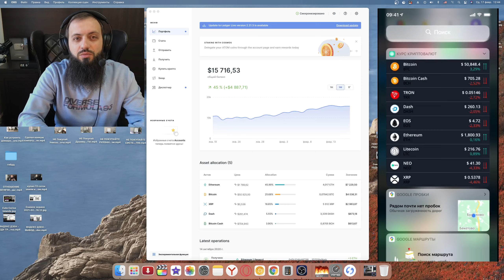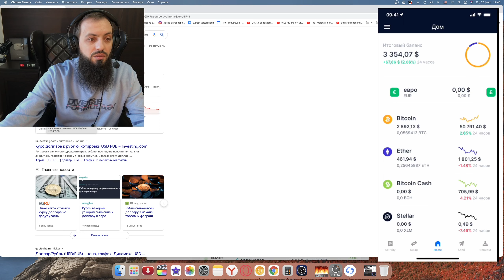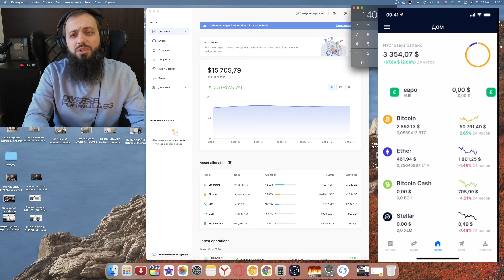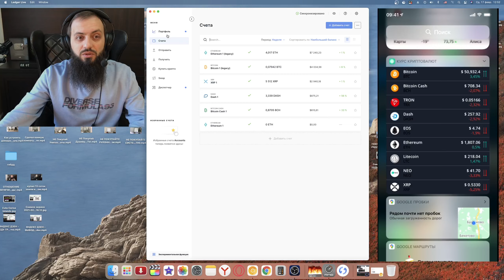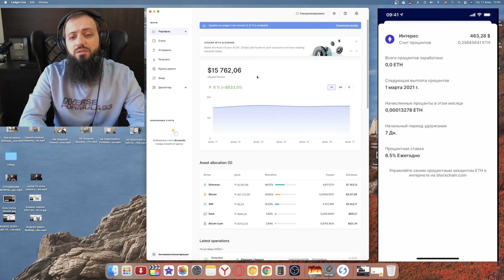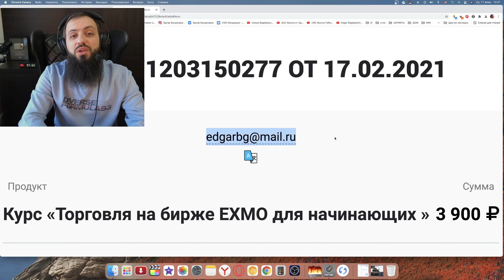БИТКОИН 51000$ .Как заработал 1млн за пару месяцев на криптовалюте. Инвестиции под 12%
МОИ ВИДЕОКУРСЫ

✅ Как купить криптовалюту за наличные и Где хранить - Криптокошельки

✅ Как привлечь рефералов? Эффективные способы